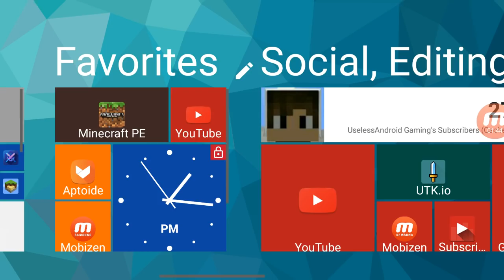A One-hit kill sword (Overpowered) | Minecraft PE | Boring Gameplay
Meh. BORING GAMEPLAY!!!

4:38 Real part of video

The attack damage of Diamond sword is +1273 attack or higher maybe lower

I broke my upload schedule XD

Sunday: Special video
Monday: Minecraft episode
Tuesday: Minecraft Episode or Useless Video
Wednesday: Minecraft Tutorial (may replace pou video)
Thursday: Pou video
Friday: Special video
Saturday: Minecraft episode (Maybe replace special video or nothing)